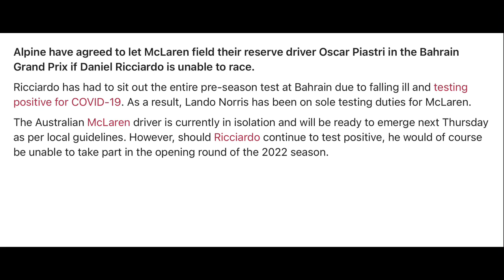The 2023 Formula One Rookie Class Looks Very Promising………..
In today’s Unscr1pted, 1ntern analyzes the three rookies expected to make their debuts in Formula One in 2023. Will they succeed? Will they flop? Do they even deserve to be here? All that and more is discussed today.